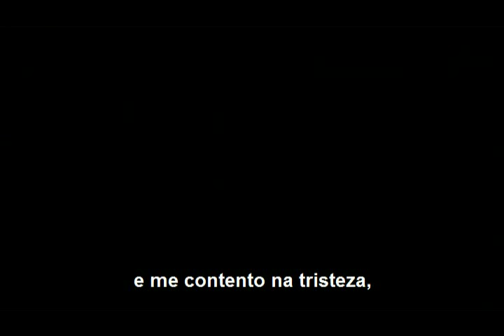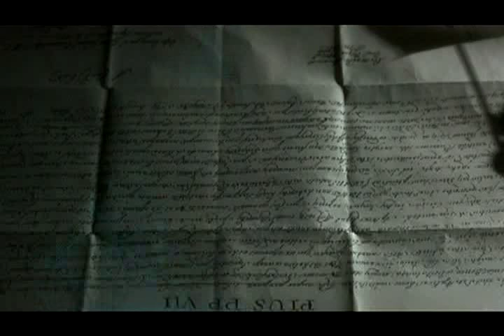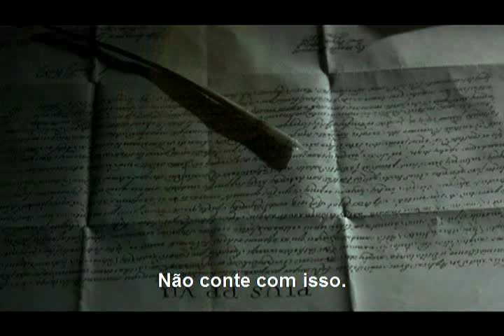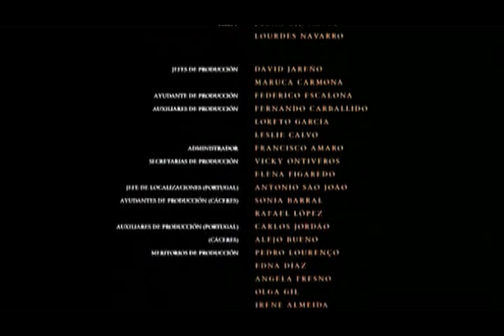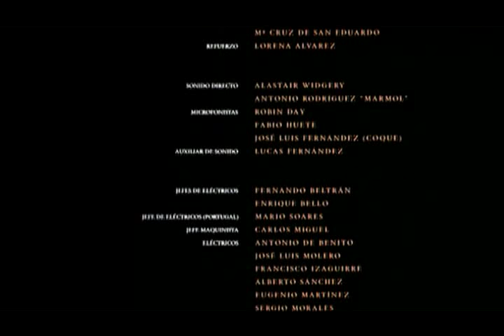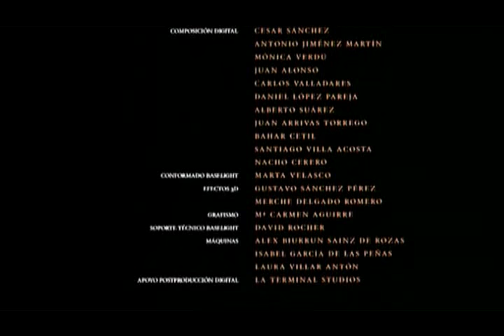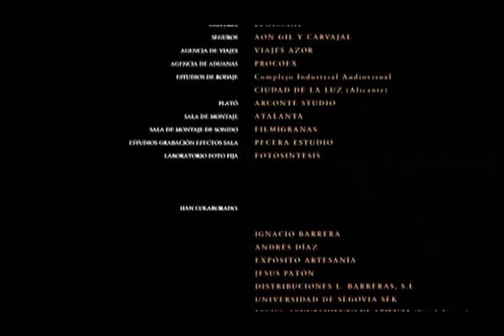Teresa - O Corpo de Cristo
História sobre Teresa D'Avila